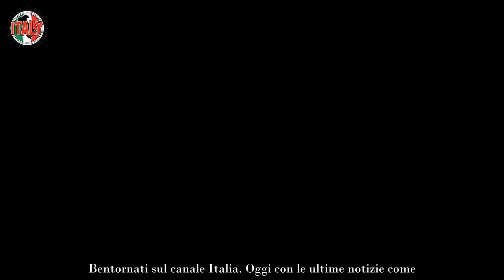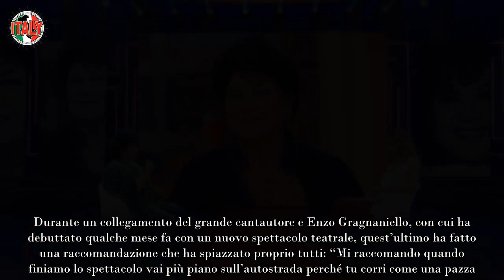Da noi a ruota libera, la confessione spiazzante di Marisa Laurito nessuno poteva immaginarlo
Marisa Laurito fa una confessione spiazzante in diretta televisiva: nessuno se lo aspettava, dettagli e le curiosità.

Una delle donne che ha cambiato letteralmente il mondo dello spettacolo italiano con le sue grandissime competenze artistiche è proprio la simpaticissima Marisa Laurito. Nel corso della sua carriera. ha avuto la possibilità di recitare al fianco della compagnia teatrale di Eduardo De Filippo e poi il resto è pura storia.